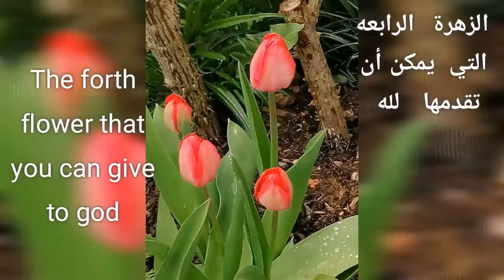الزهرة الرابعة التي يمكن أن تقدمها لله# The forth flower you can offer to god# Sri Sathya Sai Baba